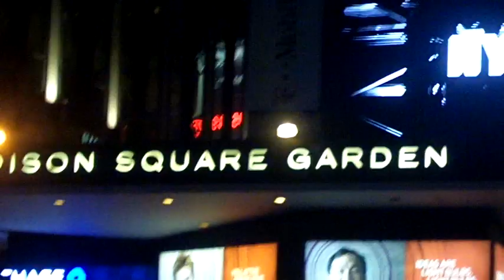Justin Bieber at Madison Square Garden on August 31, 2010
HollywoodLife.com intern Brooke Peoples was on the scene Aug. 31 for Justin Bieber's HUGE concert at Madison Square Garden in New York City. You HAVE to see what Justin's biggest fans (aka "Beliebers") had to say about their favorite superstar... PLUS watch Justin's special message to his fans!